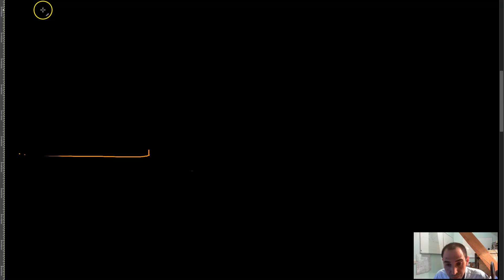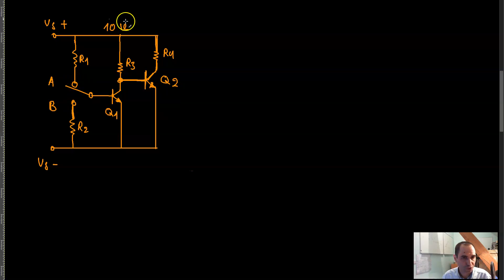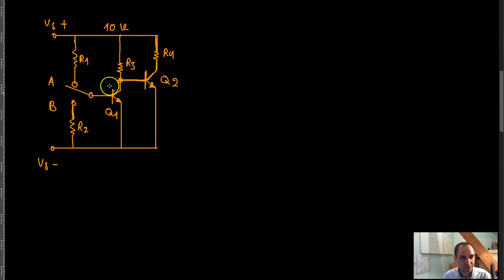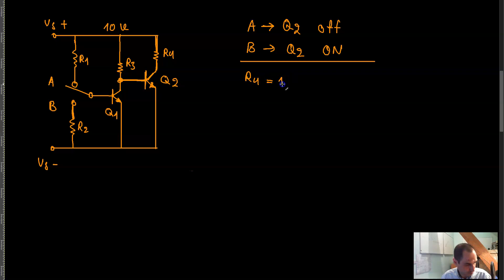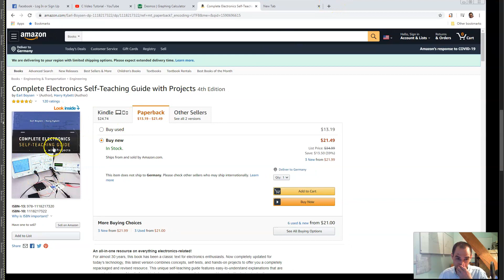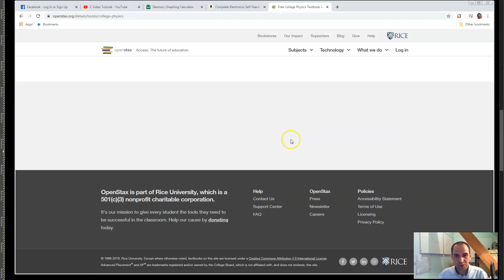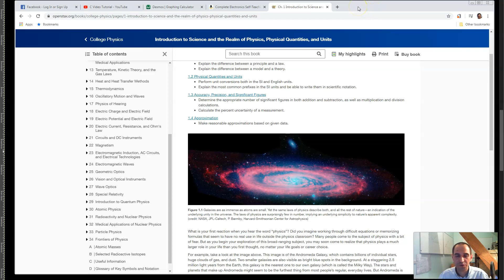Electronics – Switching Circuit With Two NPN Transistors #41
Basic Electronics Course